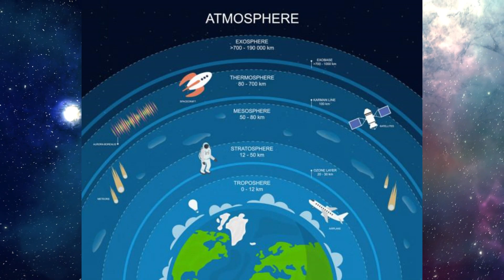How Long Would It Take To Drive To Space?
Have you ever wondered what it would be like to drive into space, and how long it would take?

Space as we know it is only accessible by rocket powered vehicles that power through the atmosphere to reach space.
Have you ever wondered, if you could drive to space how long it would take?

Ketchup was never meant to be used on food?